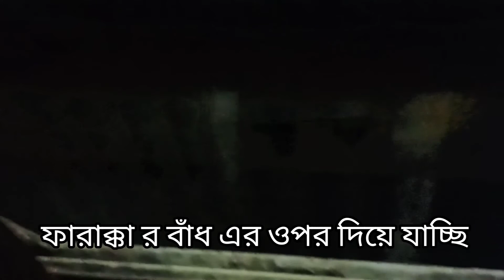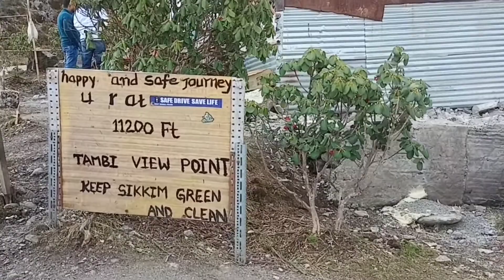Sikkim||silk route||padam chain||zuluk||nathang valley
সম্প্রতি আমরা সিকিমের SILKROUTE ঘুরে এলাম।
 ওখানে গিয়ে আমাদের খুব ভালো লাগলো। এই সময়েও অনেক টা বরফ পেয়েছি। পদমচেন হয়ে নাথাঁং হয়ে গেংটক গিয়েছিলাম।